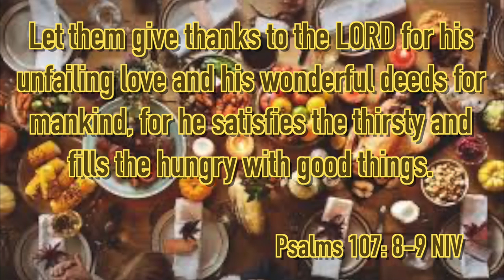Lessons With Mother: Thanksgiving 2020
Sandra, Lucky, and Diamond are decorating for the Christmas holiday season, when they learn a little history about Thanksgiving. Hope you all enjoy!! Blessings and Happy Thanksgiving!!